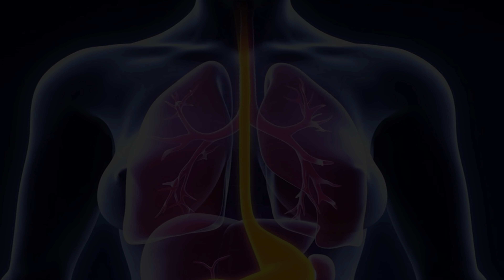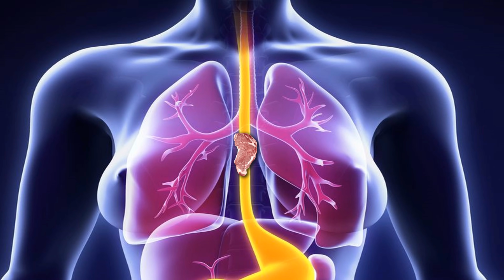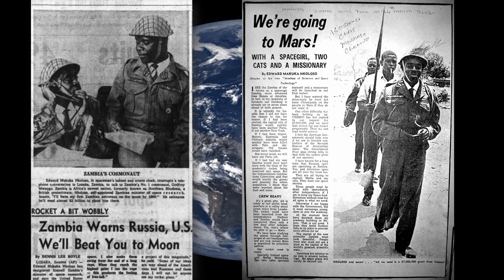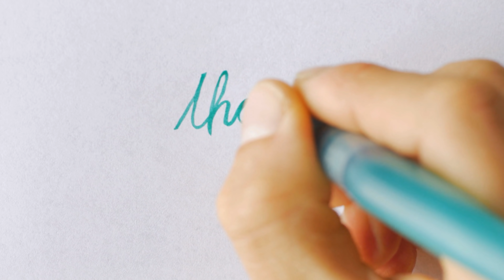WHAT WE'RE INTO: May, 2020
In this month’s Ultimate Fashion History video magazine, Amanda takes you from the streets of Rio to the beaches of Carpi, from the Italian Renaissance to Outer Space, and lots of places in between. Here are the links to topics discussed in the episode:
What to do if you get something stuck in your esophagus
Siren Lamp
Scarface novel
‘GOOD NEIGHBOR’ COCKTAIL RECIPE
(Makes 2)
4 shots of Pisco
2 shots of lemon juice
2 whole eggs
2 shots of simple syrup
Chocolate bitters
Blend everything up in a blender with ice. Pour into cocktail glasses. Add four or five drops of chocolate bitters to the top…and enjoy!